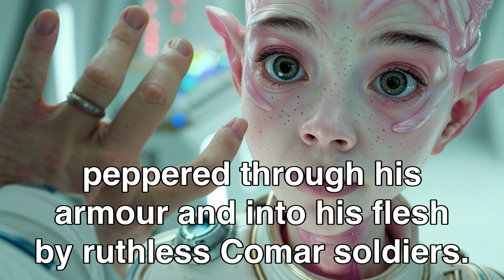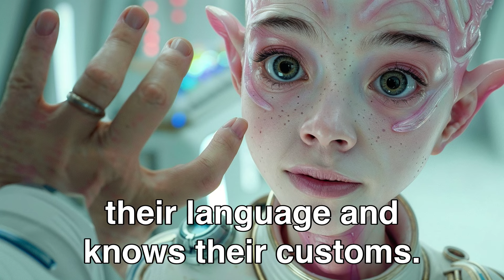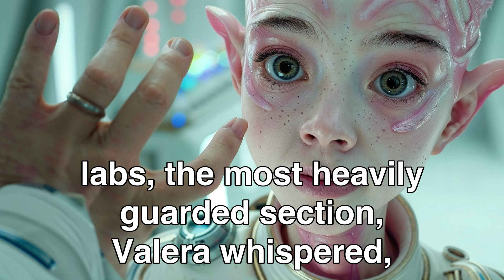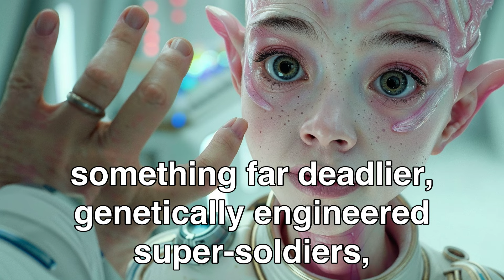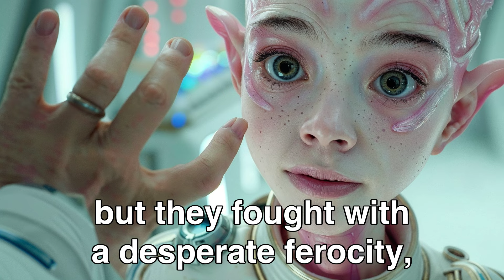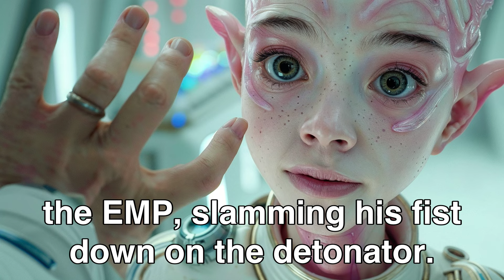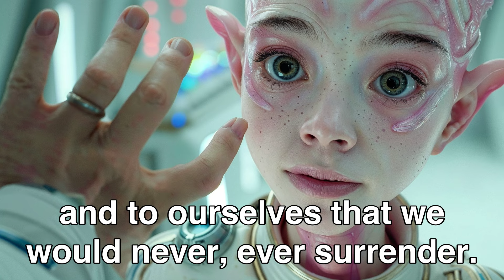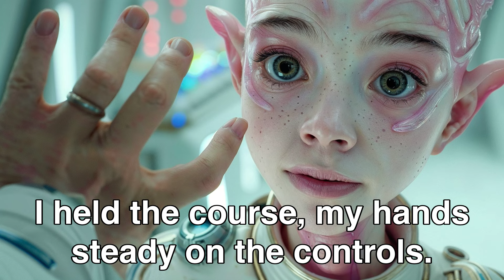Wounded and Abandoned, Until She Called The Humans! | HFY Sci‐Fi Story